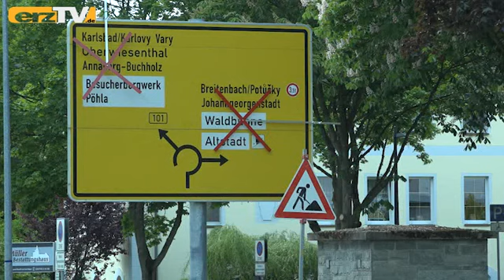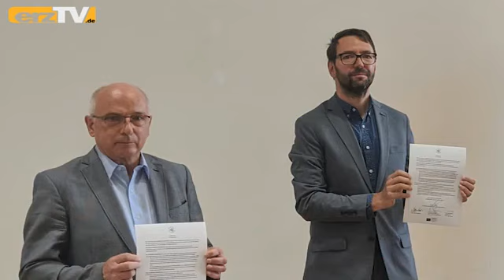erzTV KOMPAKT zeigt Biker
GRÜNHAIN-BEIERFELD: Die erzTV KOMPAKT-Sendung am Donnerstag mit diesen Themen: Aufpassen (1): Waldbesitzer sollen Holz im Auge behalten; Aufpassen (2): Biker wollen kein Fahrverbot an Sonntagen; Aufpassen (3): Passanten können in Oelsnitz Wandbild entdecken.